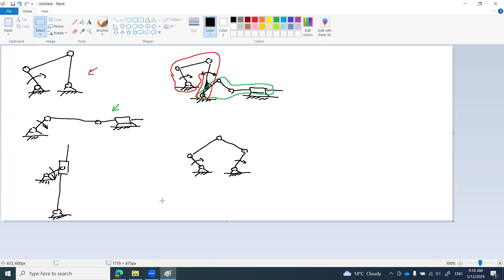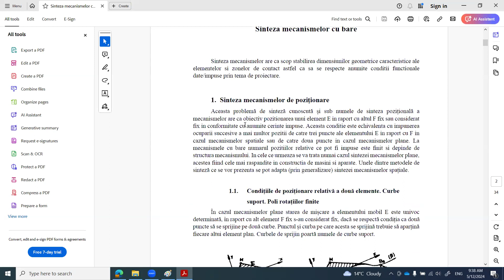Sinteza mecanismelor. Introducere. Curbe suport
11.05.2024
Mecanisme 2 IFR
Moldovan Cristian